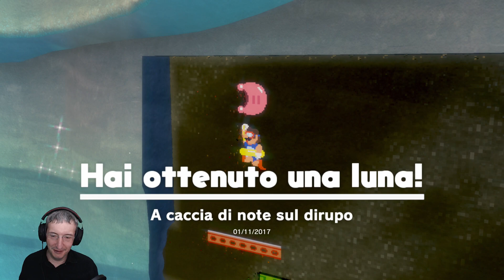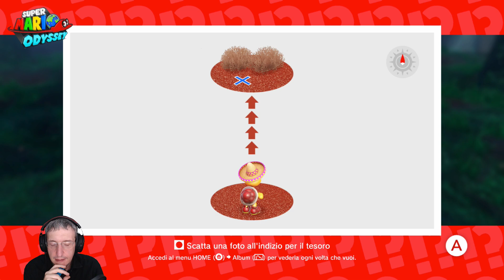Super Mario Odyssey (Switch) - Ep03 ITA - Lago Lamoda e l'Orto Robotanico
Continuiamo oggi 'Super Mario Odyssey'. Cliccate su 'MOSTRA ALTRO' per leggere più dettagli.

In questo episodio:

In questo nuovo video, arriviamo finalmente alla nuova zona, il Lago Lamoda del Regno del Lago..

Qui sconfiggiamo il tirapiedi di Bowser e poi arriviamo all'Orto Robotanico nel Regno della Selva..

..anche qui sconfiggiamo l'ultimo tirapiedi rimasto da affrontare, ma rimaniamo poi sul posto perché ci mancano altre Lune per raggiungere la prossima zona..

Settaggio grafica: standard del gioco.
Livello difficoltà: standard (non assistita).
Sorgente: diretta live (integrale) dal mio canale su twitch.tv
Modalità della diretta: giocato alla cieca (blind).